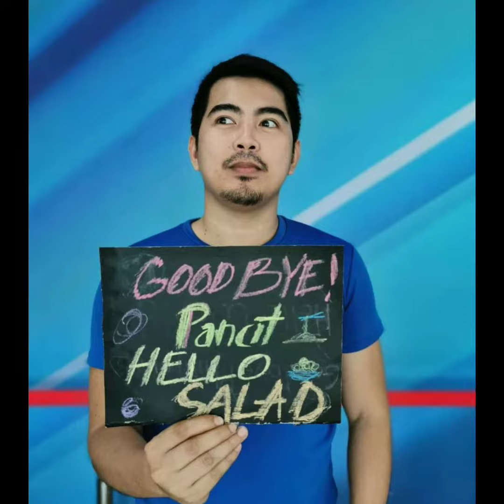Happy Birthday Stephen James